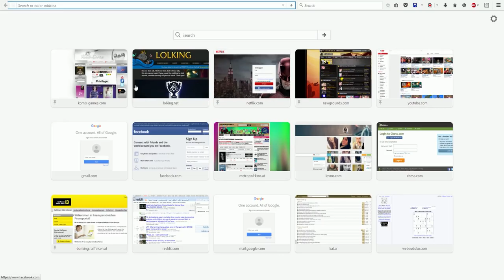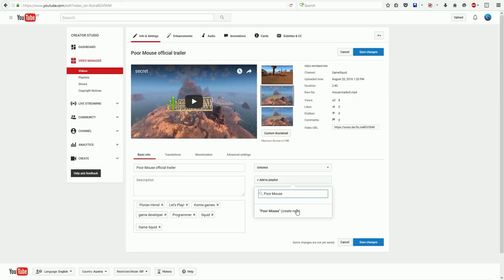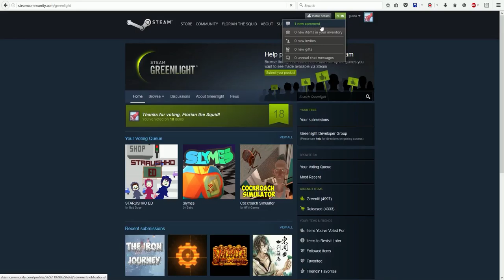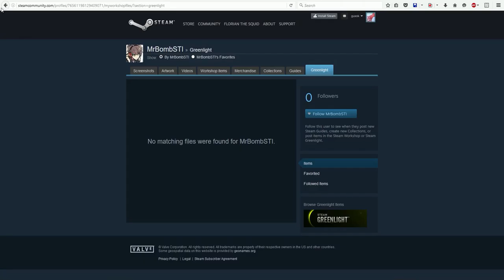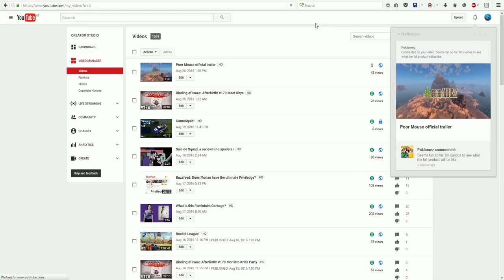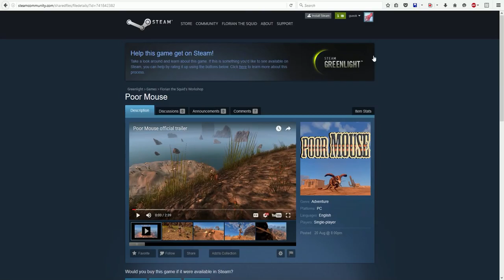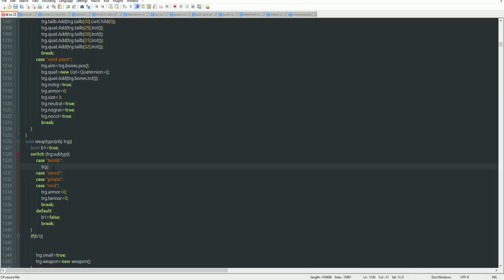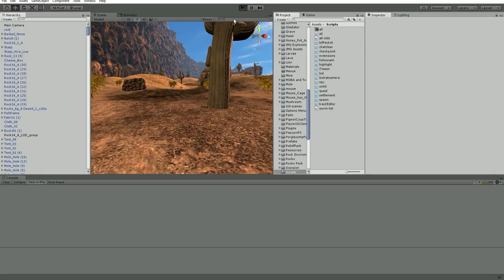Programming Mouse! #321 Trailer Release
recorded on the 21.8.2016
watch how I release the trailer in live, and how a very limited number of people care. and meet my new friend Rhys.